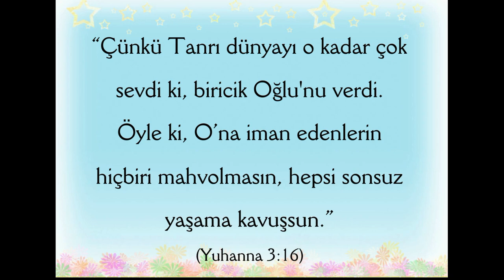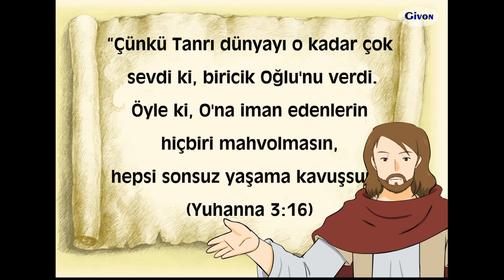Animasyonlu Ders - 30. Neden Sonsuz Yaşama Sahip Olmak İçin İsa'ya İnanmak Gerekiyor